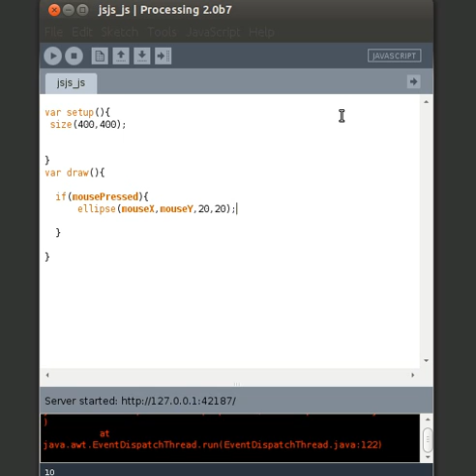js with ellipse